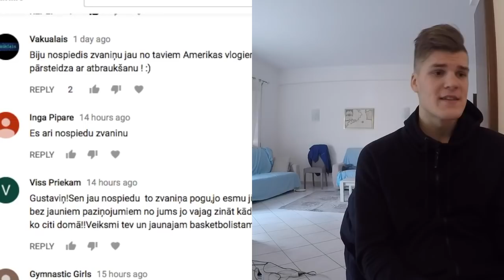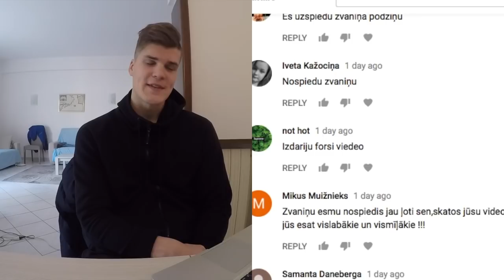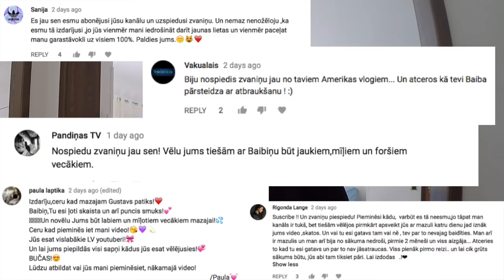MĒS PĀRRAKSTĪJĀM VĒSTURI.. IT KĀ. | Gustavs un Baiba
šodien jums sniegšu nelielu atskatu pagātnē, jeb 2012. gadā, kad piedalījos Okartes Akadēmijas projektā ar U18 Latvijas basketbola izlasi. noskaties šo video, lai noskaidrotu, kā es pārrakstīju Latvijas Basketbola līgas vēsturi, un kāpēc šī visa pieredze bija liels emocionāls trieciens manai karjerai!

ja šo lasi, ieraksti komentārā "jauns gurķis!".